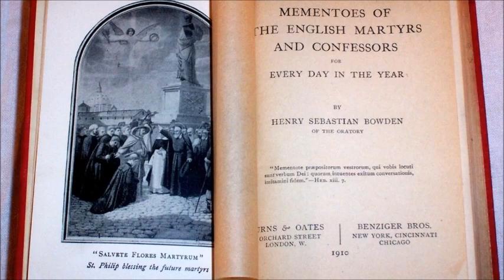English Martyrs: Fr. Charles Baker, S.J. ~ Reproached For Christ (25 August)